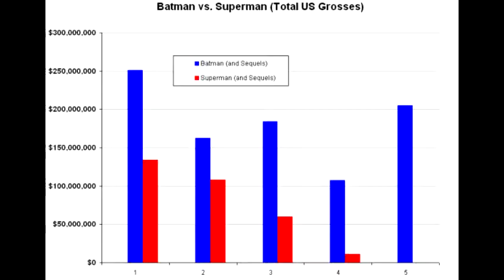EndCreditReviews Superman-athon: Part 3 (Superman Returns & Man of Steel)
Superman-athon part 3.
Superman Returns & Man of Steel Review.